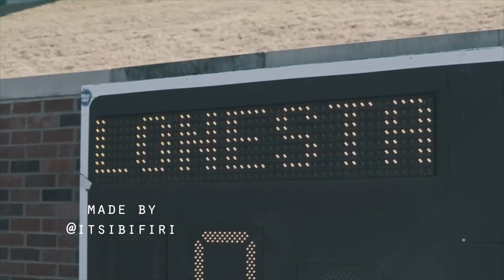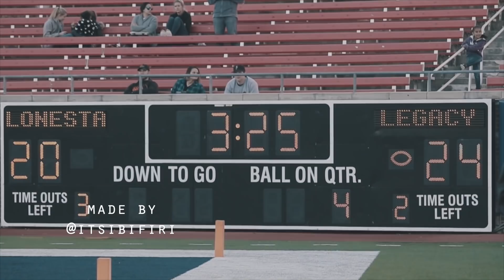#10 Lone Star Rangers vs #8 Mansfield Legacy Broncos: TXHSFB Quarterfinals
Twitter: @itsibifiri / @BallinOTG

5A Div 1  Lone Star Rangers take on the Mansfield Legacy Broncos in the 4th Round (Quarterfinals) of the 2017 UIL Texas High School Playoffs at Southern Methodist University (SMU)'s Gerald J. Ford Stadium on 12/9/2017.